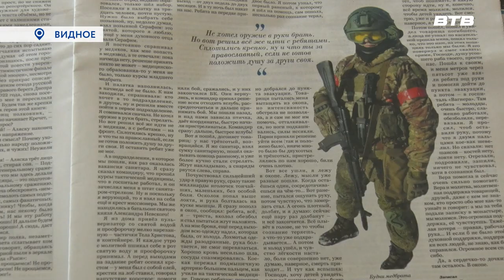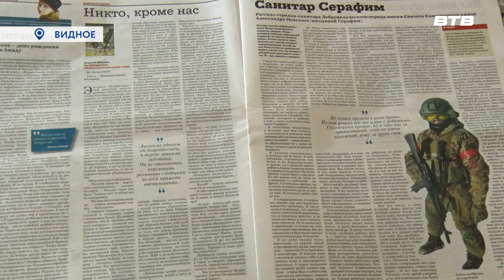УРОК МУЖЕСТВА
В Историко-культурном центре прошёл урок мужества. Тема для диалога с детьми была продиктована историей жизни и подвига нашего земляка Сергея Шкуратова. Какие впечатления на ребят произвело мероприятие, узнаем в следующем сюжете.